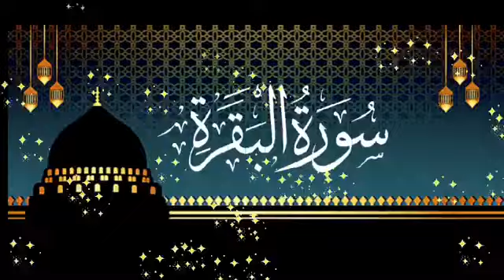surah baqarah sudais || surah baqarah no ads || surah al baqarah full || episode 253 || سورۃ البقرۃ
surah baqarah
suratul baqarah
सुरह बकरा
سورۃ البقرۃ
سورہ بقرہ